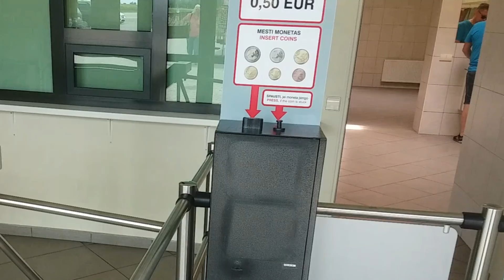Hill of crosses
Actually a very cool place, if a little catholic with their prices